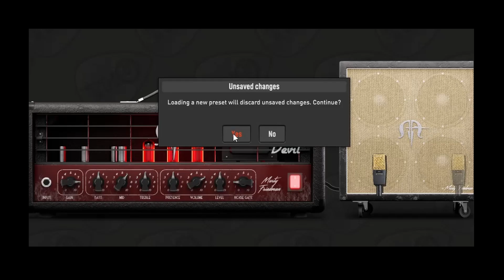Overloud TH-U Marty Friedman Amp Sim Plugin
Macam yes!